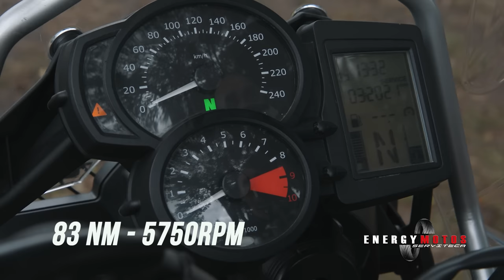💥Porqué no deberías comprar una BMW f800gs | Review💥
Desde hace mucho tiempo varios de los suscriptores del canal nos han pedido con insistencia que hablemos de la Moto que aparece en varios de nuestros videos, la BMW F800gs y el dia porfin llego.

Tardamos varios dia filmando este video tratando de recopilar la mayor información posible al respecto de esta moto despues de tenerla durante un poco más de 3 años.

hablaremos de todas las cosas que no me han gustado de la moto ,también de lo que me gusta, los pro y los contra, incluso de los costos de mantenerla.

La información que reunimos en este video es basada en nuestra experiencia y no es una verdad absoluta, lo que buscamos es ayudar a todos  aquellos que ven esta moto como una opción de compra y aun no se deciden.

si les gusto el video no olviden compartirlo con sus amigos , por que el conocimiento es de otos.

energymotos bmwf800gs bmwmotorrad comprar una f800gs, motos trail, motos de aventura, el conocimiento es de todos, llantas para moto, bmw, maxi trail, big trail, offroad, f800gs, bogotá, colombia, edward infante, serviteca, lo bueno lo malo y lo feo de bmw f800gs, gladiadores off road,